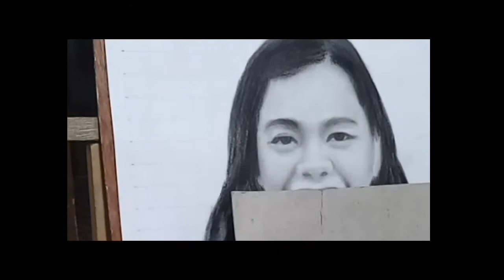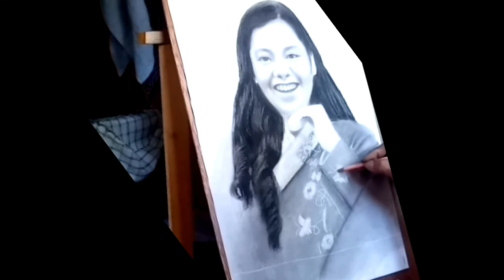AGAPE LOVE TEODOSIO ( Charcoal Drawing )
AGAPE LOVE TEODOSIO, charcoal pencil drawing,
charcoal pencil portrait,
charcoal pencil drawing tutorial,
charcoal pencils for beginners,
charcoal pencil techniques,
charcoal pencil art,
charcoal pencil tutorial,
charcoal pencils amazon,
charcoal pencils art,
charcoal pencils and graphite pencils,
best charcoal pencils brand,
drawing with charcoal pencils for beginners,
bianyo charcoal pencils,
blending charcoal pencils,
best white charcoal pencils,
brunel franklin charcoal pencils,
cretacolor charcoal pencils,
cheap charcoal pencils,
colored charcoal pencils,
charcoal colour pencils,
best cheap charcoal pencils,
camlin charcoal pencils,
conte charcoal pencils,
faber castell charcoal pencils review,
charcoal pencil drawing flowers,
charcoal pencil drawing landscape,
charcoal pencil drawing beginner,
charcoal pencil drawing landscape easy,
charcoal pencil drawing hair,
charcoal pencil drawing tips,
charcoal pencils explained,
drawing with charcoal pencils easy,
charcoal pencils for drawing,
charcoal pencils for sketching,
what are charcoal pencils used for,
charcoal pencils guide,
graphite vs charcoal pencils,
general's charcoal pencils review,
graphite or charcoal pencils,
general's charcoal pencil,
good charcoal pencils,
charcoal pencils how to use,
how charcoal pencils are made,
how to charcoal pencils,
charcoal pencils in kenya,
charcoal pencil kaise banate hain,
charcoal pencil kit,
charcoal pencil ko kaise saaf karte hain,
charcoal pencil keeps breaking,
lyra charcoal pencils,
lyra rembrandt charcoal pencils,
charcoal pencils michaels,
how are charcoal pencils made,
mont marte charcoal pencils,
charcoal pencils soft medium hard,
montmartre charcoal pencils,
marie's charcoal pencils review,
charcoal pencils near me,
charcoal pencils officeworks,
types of charcoal pencils,
use of charcoal pencils,
cost of charcoal pencils,
charcoal pencil portrait drawing,
charcoal pencil painting,
charcoal pencil painting for beginners,
charcoal pencil price,
charcoal pencil photoshop,
prismacolor charcoal pencils,
charcoal pencils vs graphite pencils,
charcoal pencil realistic drawing,
charcoal pencil rate,
charcoal pencil rupees,
charcoal pencil rubber,
bianyo charcoal pencils review,
mont marte charcoal pencils review,
are charcoal pencils erasable,
charcoal pencil sketch,
charcoal pencil set,
charcoal pencil sketch for beginners,
charcoal pencil shading,
charcoal pencil sharpener,
charcoal pencil sketch tutorial,
charcoal pencil still life,
charcoal pencil soft meddrawing pencil art
drawing pencil colour
drawing pencil name
drawing pencil sketch
drawing pencil easy
drawing pencil show
drawing pencil shading
drawing pencil tutorial
drawing pencil drawing
drawing pencil animals
drawing pencil asmr
drawing pencil app
drawing pencil and colour
drawing pencil avengers
drawing pencil and eraser
drawing pencil art scenery
a girl drawing with pencil
a beautiful drawing with pencil
a beautiful drawing with pencil colour
a boy drawing pencil
drawing pencil box
drawing pencil boy
drawing pencil best
drawing pencil bird
drawing pencil basic
drawing pencil beautiful
drawing pencil baby
drawing pencil beach
10 b drawing pencil
3d pencil drawing
pencil drawing 3d letter d
d boss pencil drawing
pencil drawing 3d d
d pencil drawing
drawing pencil eye
drawing pencil eraser
drawing pencil easy face
drawing pencil easy step by step
drawing pencil explanation
drawing pencil extender
drawing pencil earth
pencil drawing 3d letter e
drawing pencil for iphone
drawing pencil face
drawing pencil for ipad
drawing pencil for android
drawing pencil for phone
drawing pencil flowers
drawing pencil for beginners
drawing pencil fish
pencil drawing images of
drawing pencil girl
drawing pencil guide
drawing
drawing pencil white
drawing pencil watercolor
drawing pencil weights
drawing pencil wala
drawing pencil wolf
ibis paint x pencil drawing
x man pencil drawing
pretty xoxo pencil drawing
rath yatra pencil drawing
yakshagana pencil drawing
miss you drawing pencil
yash pencil drawing
yoga pencil drawing
yesudas pencil drawing
can yaman pencil drawing
kgf yash pencil drawing
pencil drawing 3d letter y
danish zehen pencil drawing
zhc drawing pencil
zebra pencil drawing
pencil drawing zentangle
pencil drawing jannat zubair
zero two pencil drawing
pencil drawing dragon ball z
zoro drawing pencil
dragon ball z drawing pencil
a to z pencil drawing
0.7 mechanical pencil drawing
0.5 pencil drawing
0.3 mechanical pencil drawing
0.7mm mechanical pencil drawing
drawing pencil 10b
apple pencil 1 drawing
10 b pencil drawing